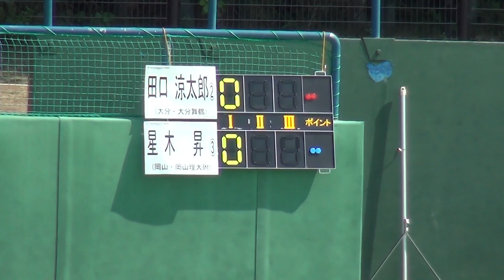2017年 テニス男子シングルス 大分舞鶴vs岡山理大附 準々決勝1